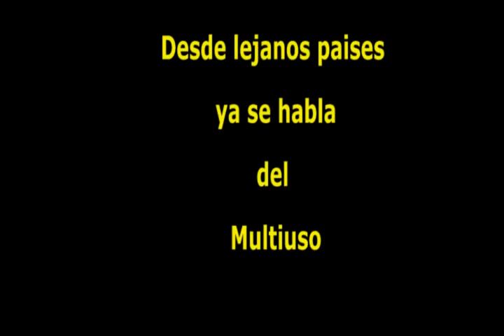Los comentarios del Multiuso desde lejos